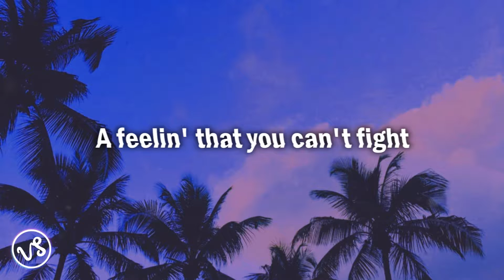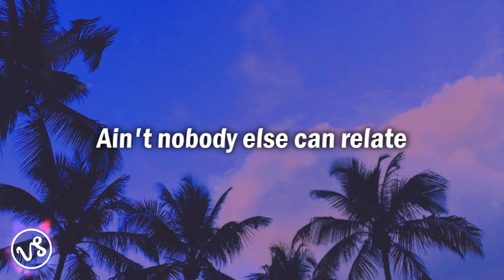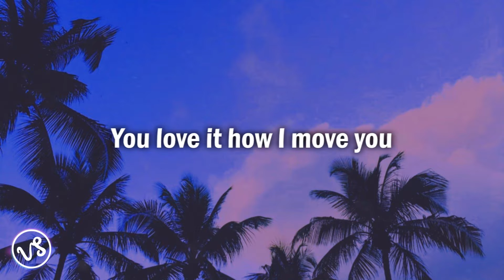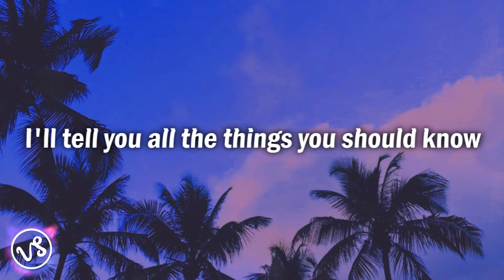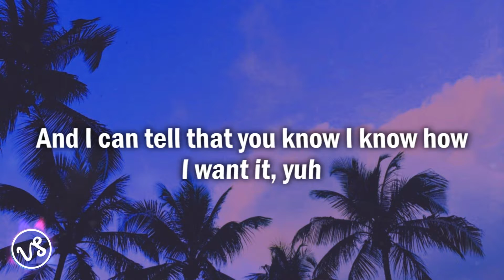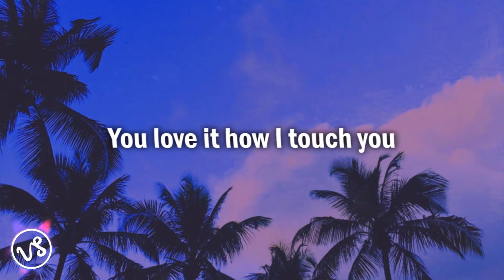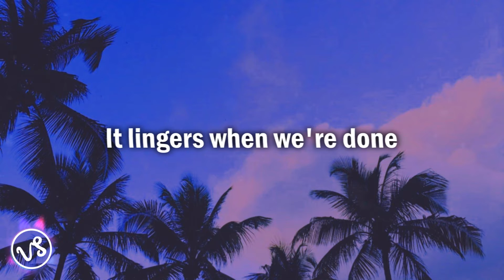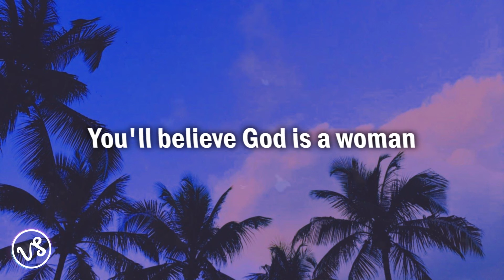Ariana Grande - God is a woman (Lyrics)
Thankyou for watching, hope you guys enjoy the song lyric.